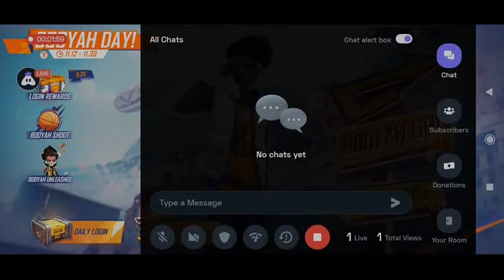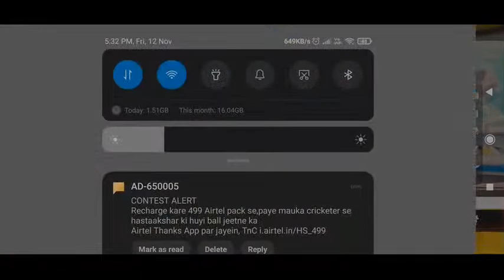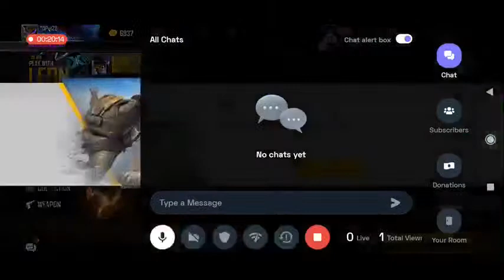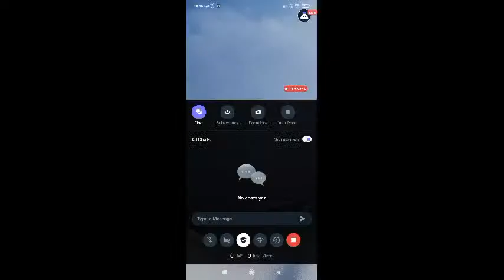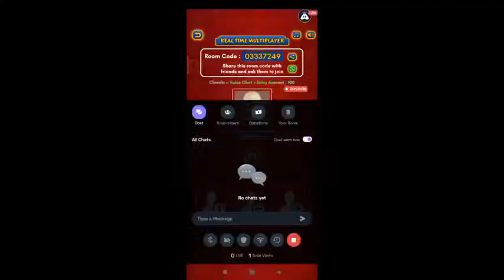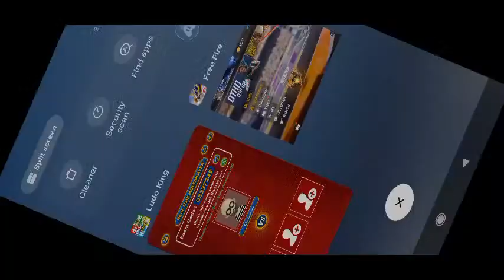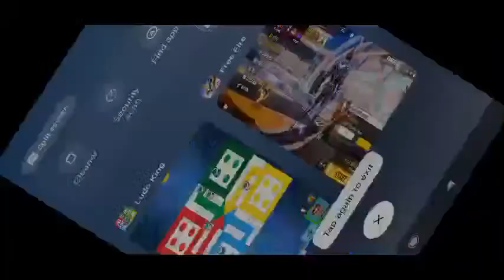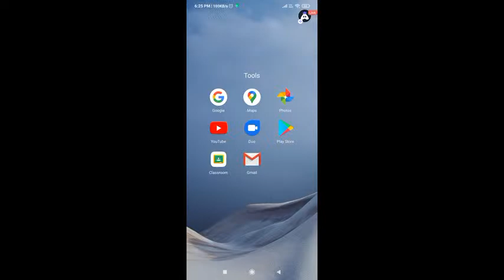[DJ Alok Giveaway] Garena Free Fire : 😍 stream | Playing Squad | Streaming with Turnip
Welcome in my brand new YouTube channel video so the game play will be so excited continue with the video
If you like the video so pls like it or dislike it
Pc specs:-
CPU:      Duel 2 core E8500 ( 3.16 GHz)
GPU:      N/A
RAM:    4gb (800hz)
HHD:    1 TB
Mic:      MONOTA
Monitor: Samsung B1930N 60 Hz
Mobile specs :-
Mobile:      POCO M2
Prosser:     Octa-core Max 2.00 GHz
🤩My office Discord server is now available
🤯Click on the link join for more suppose🤯